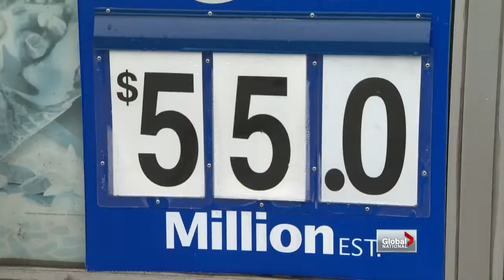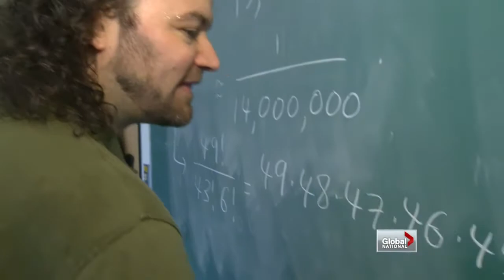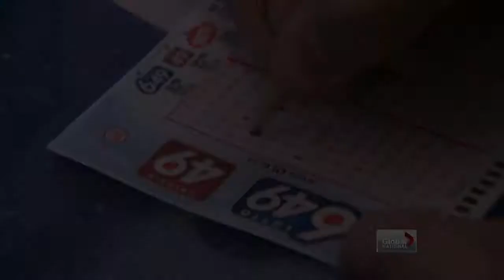Lotto fever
Sat, Apr 13: Tonight's Lotto 649 draw is the biggest in Canadian history.  And with a jackpot of an estimated 55 million dollars, people are lining up to buy tickets.  Sean O'Shea reports.